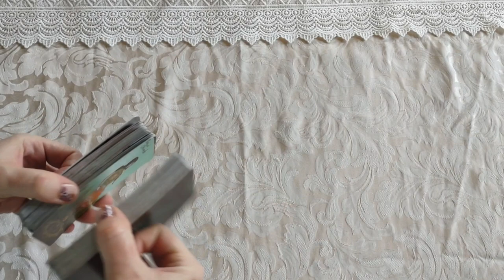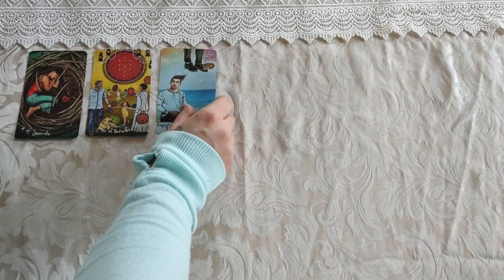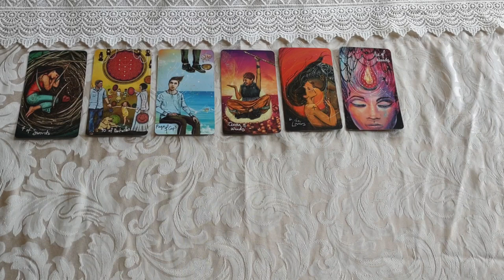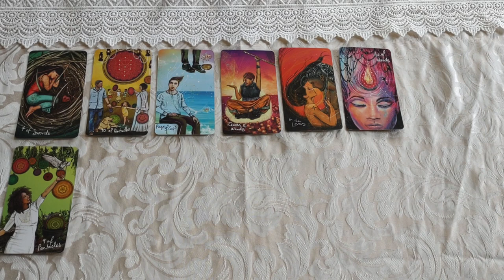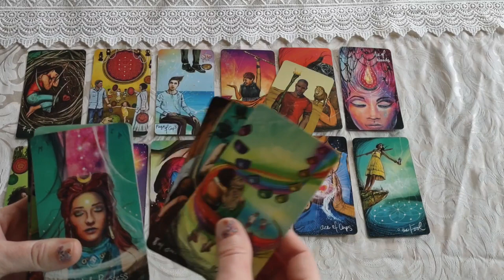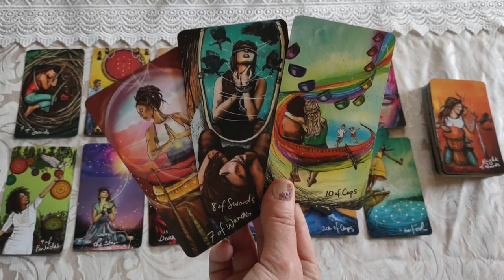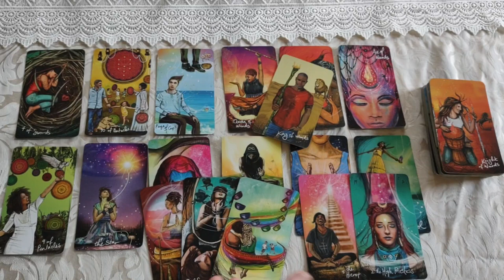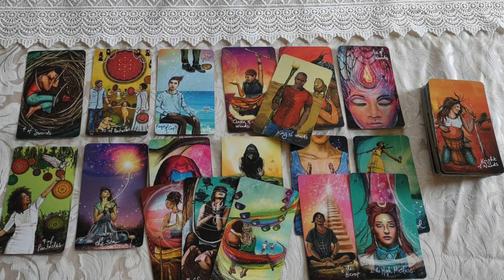♎Libra⚖️ *You've Met Your Match*